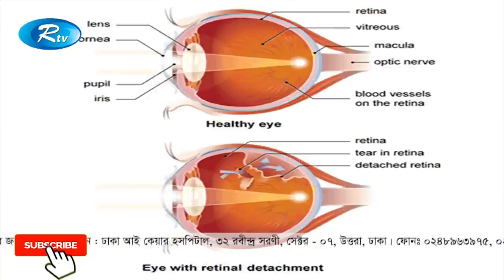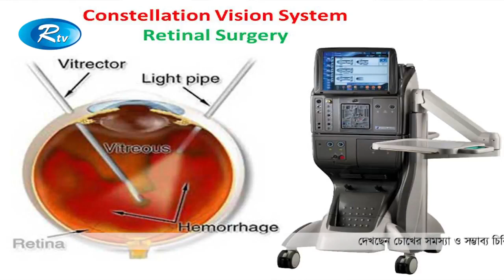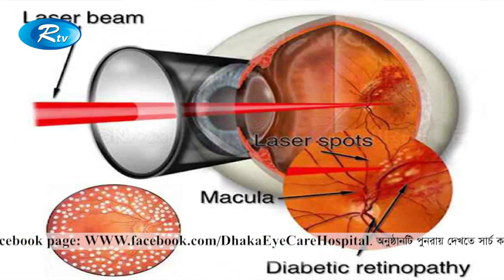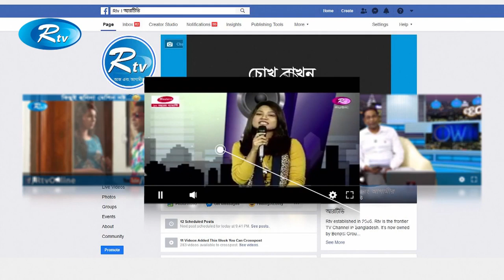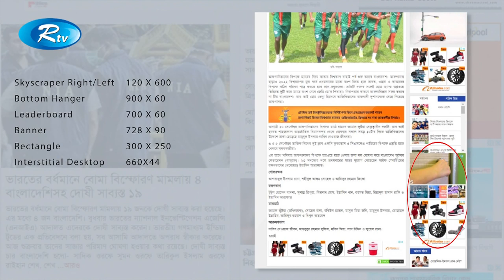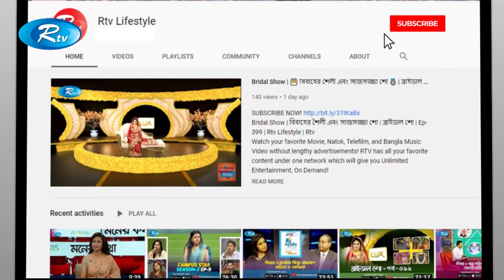সুস্থ চোখ ও স্বচ্ছ দৃষ্টি | চোখের রেটিনার রোগ নির্ণয় এবং চিকিৎসা |Ep-192 | Rtv LifeStyle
Talkshow: Sustho Chokh O Soscho Dristi | সুস্খ চোখ ও স্বচ্ছ দৃষ্টি
Subject: চোখের রেটিনার রোগ নির্ণয় এবং চিকিৎসা | Diagnosis and treatment of eye retina
Guest: ডঃ হারুন উর রশীদ (ল্যাসিক, ফ্যাকো ও গ্লোকমা বিশেষজ্ঞ) | Dr. Aaron Ur Rashid (specialist in LASIK, phaco and glaucoma)
Host: ডাঃ ফায়জা প্রিয়দর্শিনী | Dr. Faiza Priyadarshini
Producer: M Samsuddin Mithu

- Team RTV